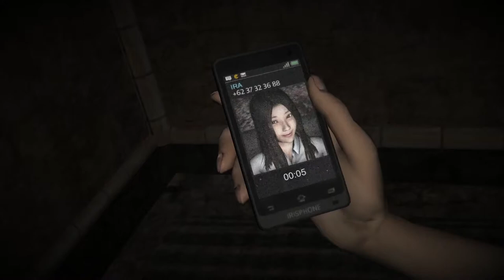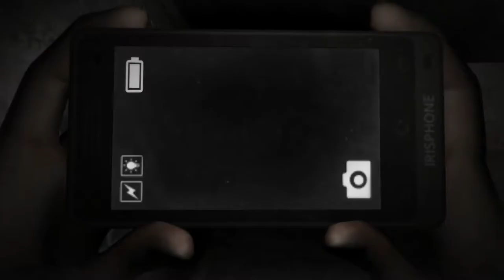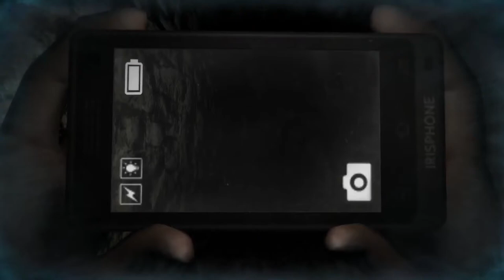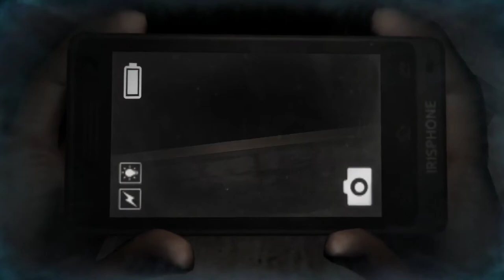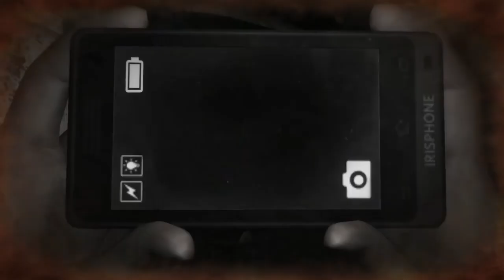PREGNANT GHOST LADY! - Dread Out (Part 1)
This game made me royally poop myself...